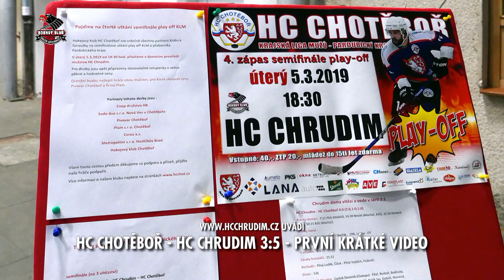HC Chotěboř - HC Chrudim 3:5 - krátké video - Chotěboř 5.3.2019